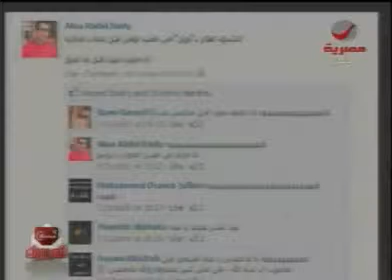الشهيد علاء عبد الهادي